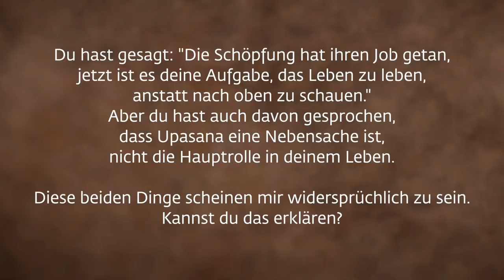Was passiert, wenn wir aufhören uns zu belügen?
Sadhguru spricht über Upasana und darüber, zu erkennen, dass unsere Rolle in unserem eigenen Leben so unbedeutend ist. "Selbst wenn du etwas so Einfaches wie deinen Atem oder deinen Herzschlag in deinen Händen hältst, wirst du innerhalb einer Minute ein völliges Durcheinander sein", betont er und sagt: "Wenn du eine unbedeutende Rolle hast, und denkst, dass du ein Held bist, machst du einen schweren Fehler."